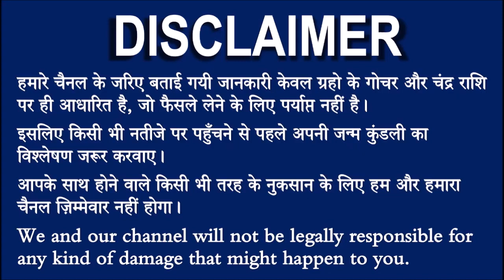22 अगस्त कुम्भ राशि/Kumbh rashi/Aaj Kumbh Rashifal/Kumbh aaj 22 August 2020/AquariusHoroscope/August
22 अगस्त कुम्भ राशि/Kumbh rashi/Aaj Kumbh Rashifal/Kumbh aaj 22 August 2020/AquariusHoroscope/August